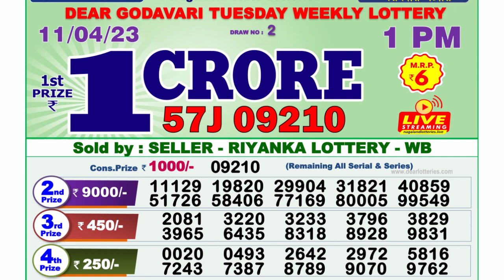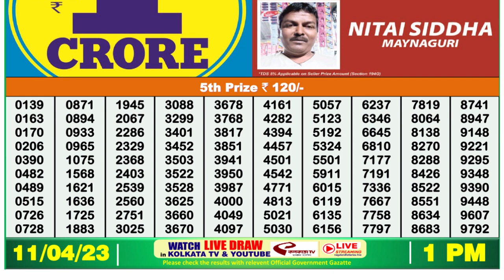Nagaland Lottery Sambad Live 1pm 11.04.23